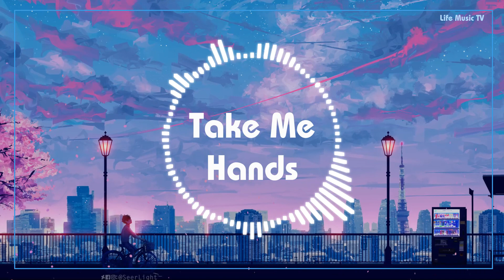Take Me Hand - Daishi Dance |Life Music TV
✪ Chào mừng các bạn đến với Life Music TV ✪
✘ Dưới đây là Video mình tổng hợp các bản vui, nhạc EDM hay nhất giúp các bạn xả stress, chơi game sau những giờ học tập và làm việc căng thẳng.
● Video cover: Life Music TV ✔
● Program: After Effects CS6
★ Theo dõi Life Music TV ✔:
🚫 If any producer or label has an issue with any of the uploads please get in contact  and it will be deleted immediately (this includes artists of the images used). Thank You!
● Nếu có bất cứ thắc mắc, khiếu nại nào về bản quyền hình ảnh cũng như âm nhạc có trong video, mong chủ sở hữu liên hệ trực tiếp với tôi qua địa chỉ Email: . Xin cảm ơn!